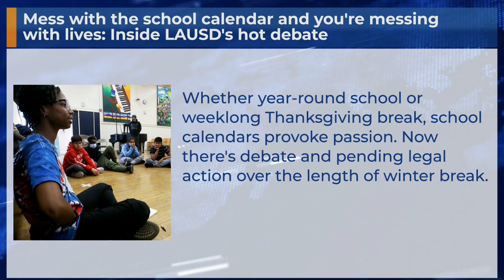Mess with the school calendar and you're messing with lives: Inside LAUSD's hot debate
Whether year-round school or weeklong Thanksgiving break, school calendars provoke passion. Now there's debate and pending legal action over the length of winter break.